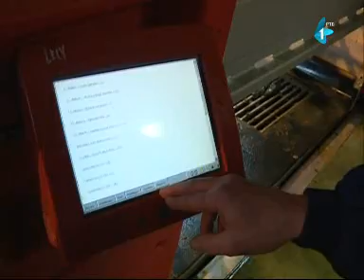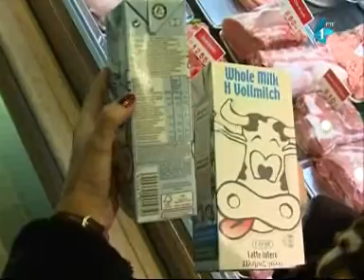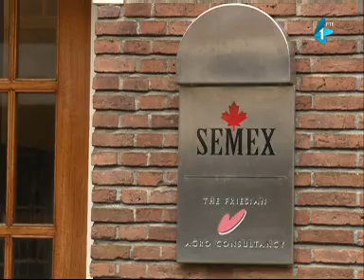Mlečna kriza u Evropskoj Uniji | 20.11.2015.